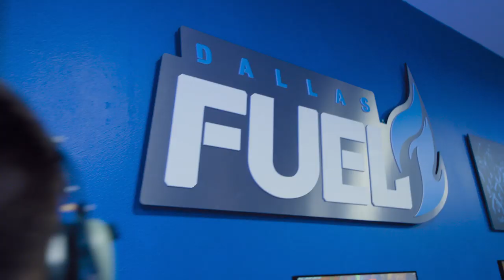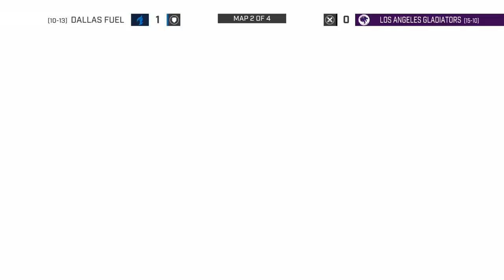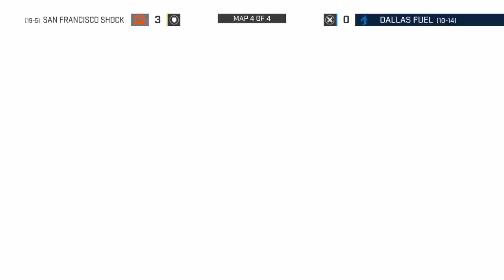Fuel's Push To Make Playoffs | On The Watch | S2EP19